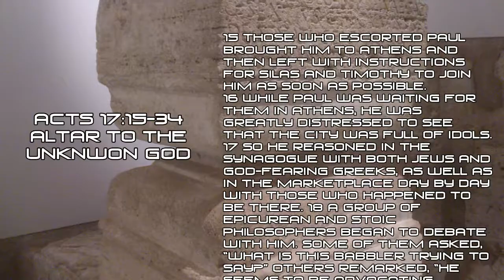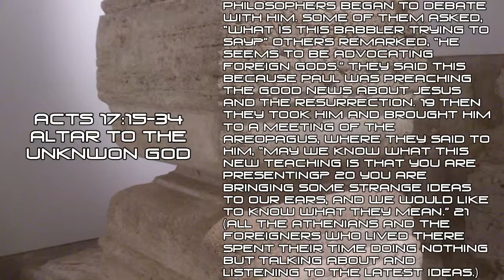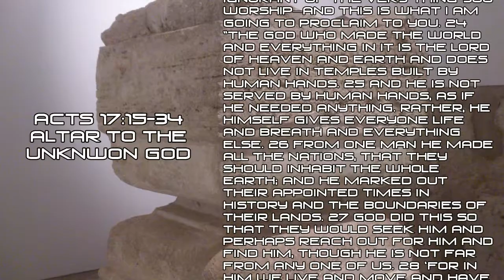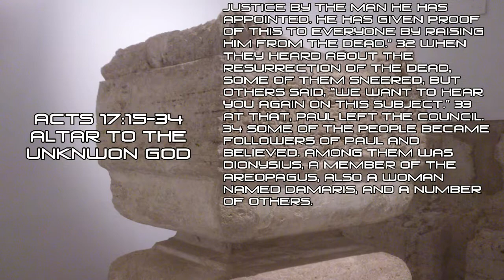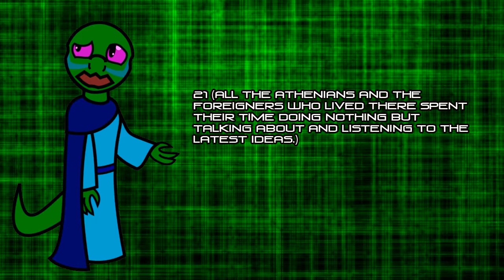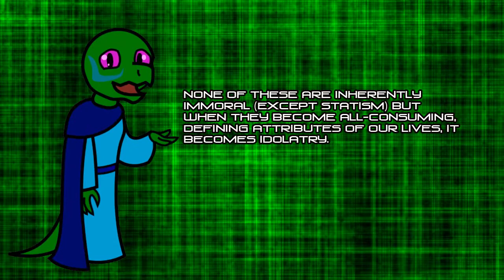Actual Heresy: The Unknown God